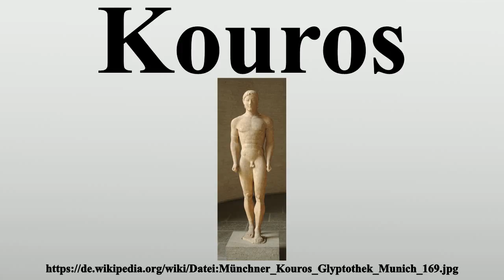Kouros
Vielen Dank für Ihre Unterstützung:

Kouros (altgriechisch κοῦρος, auch „Kuros“; Plural „Kouroi“) ist die moderne Bezeichnung für die Statue eines jungen Mannes in der griechischen Kunst der Archaik.Das weibliche Pendant bezeichnet man als Kore.Das Schema des in der Regel unbekleideten Kouros war im ganzen griechischen Kulturraum verbreitet und vor dem 8.Jahrhundert v.